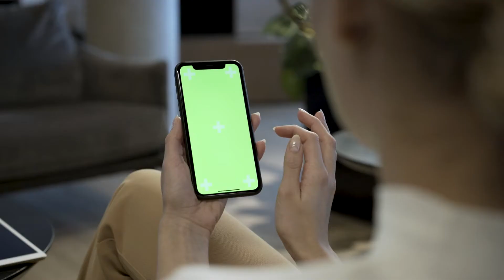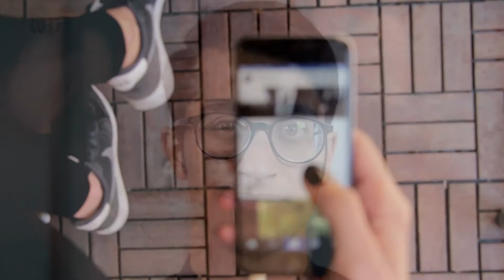SELFIE ENTRE AMOUR DE SOI ET NARCISSISME | J25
Prenez rdv pour parler de votre problématique, de vos rêves/envies/aspirations pour voir quelles solutions je peux vous proposer :

Les sujets principaux de cette chaîne sont :
🎯 la création et référencement de site web (SEO)
🎯 le développement personnel
🎯 ma vie d'entrepreneure

🧚🏾‍♀️Vous voulez être coaché.e, découvrez le parcours "Je rêve donc je suis"